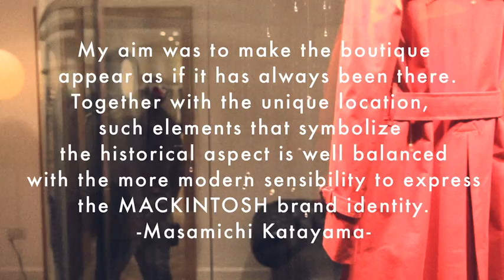MACKINTOSH LONDON STORE: A Guided Tour with Masamichi Katayama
片山正通氏の案内するMACKINTOSH LONDON STORE

2011年1月、ロンドンの高級住宅地として知られるメイフェア地区にあるマウントストリートにオープンしたMACKINTOSH LONDON STORE。

伝統的な趣と現代性を合わせ持つMACKINTOSHのアイデンティティーを体現する空間は、WONDERWALLの片山正通氏によるデザイン。

この動画では、片山氏自らがLONDON STOREを案内し、デザインとそこに秘められた思いを語ります。

MACKINTOSH LONDON STORE has opened on Mount street in Mayfair, known as London's finest residential area.
It was designed by an interior designer Masamichi katayama from WONDERWALL and expresses the MACKINTOSH brand identity, tradition and authenticity with the modern sensibility.

In this movie, Mr. Katayama  leeds a guids into the store and talks about his design and the hidden messeages in there.